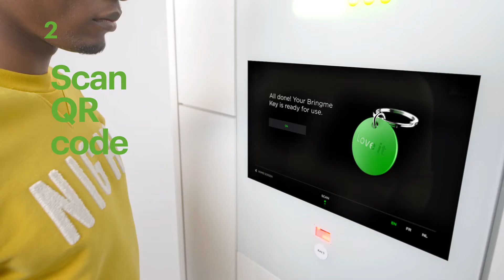How to activate a Bringme Key